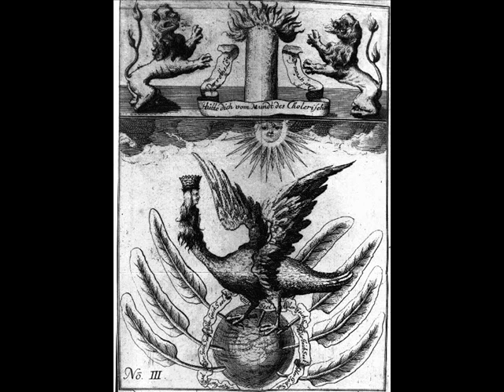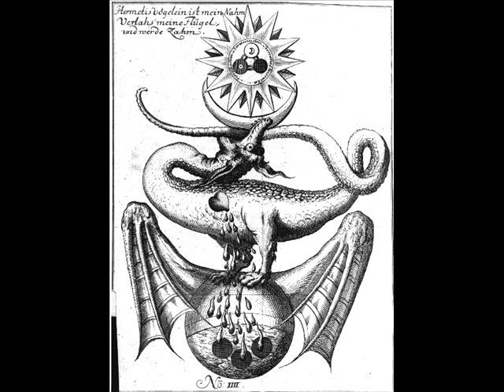TripleHate Reads: The Ripley Scroll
For my latest reading, I decided to tackle the classic alchemical text. As always, critique is appreciated!